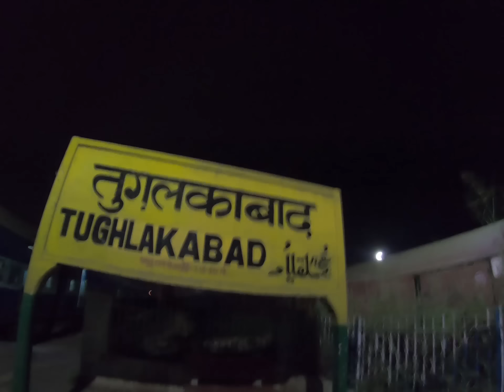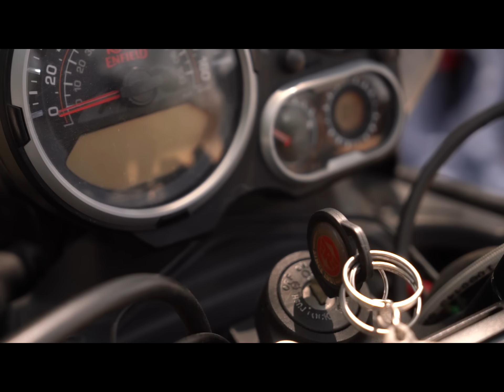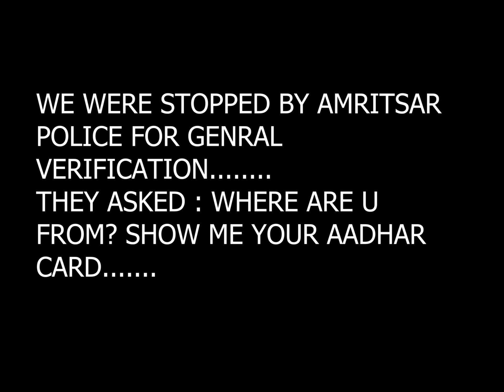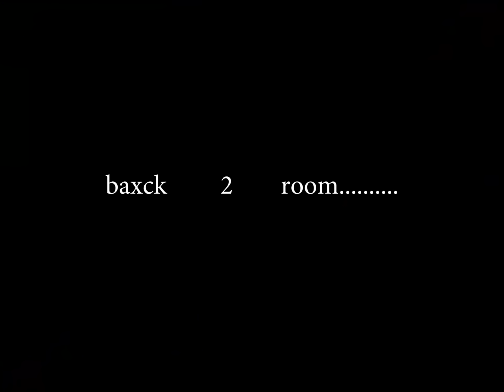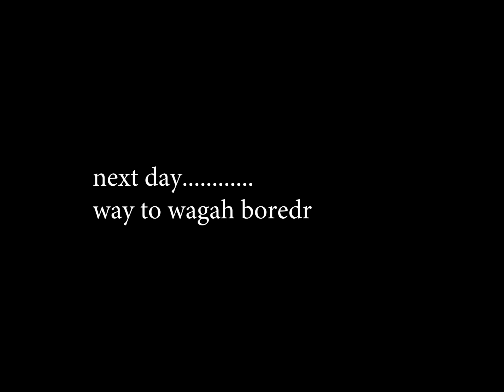epi:2/jalandhar to amritsar/on bike....punjab.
welcome to rj vlogs/jalandhar to amritsar /bike ridr /it was a wonderfull experience/i love to explore where ever i go/hope you alla will love this journy/so plz do subcribe my channel/for more intresting videos. Epi :1/journy strated /from warangal to punjab ...first episone so plz do watch it...
riding patners sandy,sridhar,mohan,kishore,. thanks for your supporte,see you all in next video.